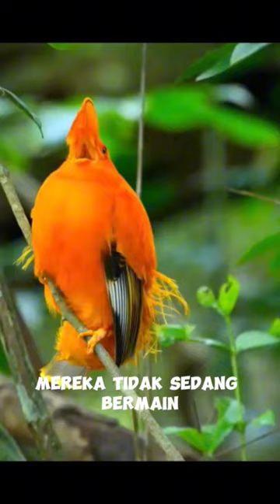Burung cantik dengan ritual magis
Guyana Cock Of The Rock.
Ritual kawin yang unik